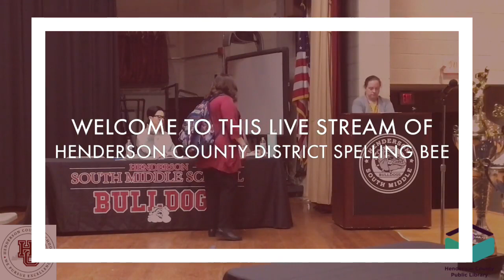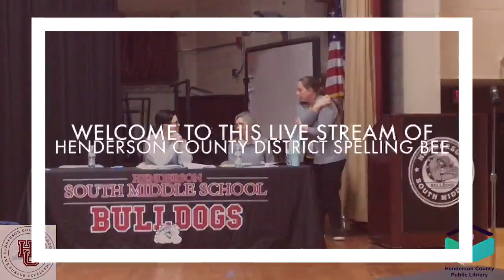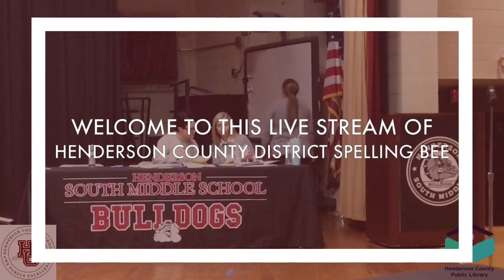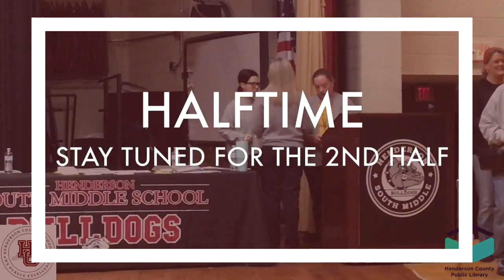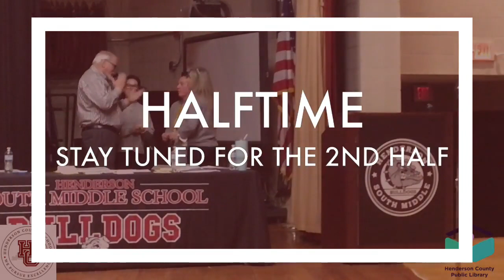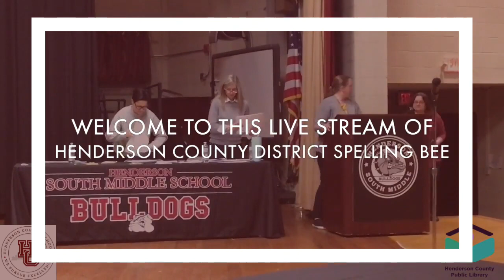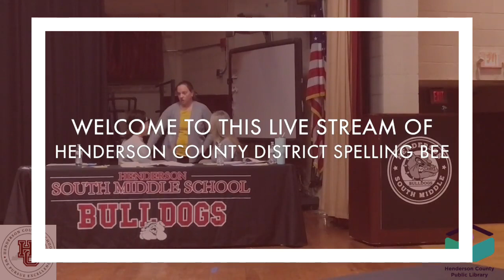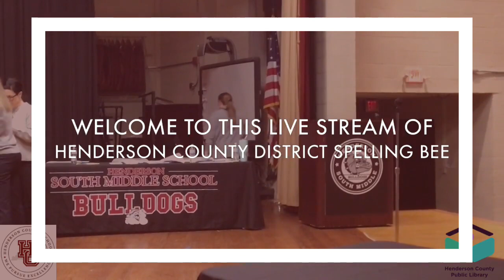Henderson Co District Spelling Bee